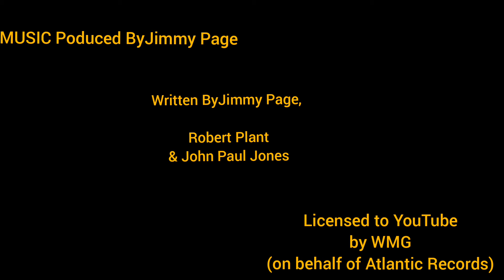"MISTY ALASKA MOUNTAIN HOPE": A Zeppelin Ride by Wim Grundy